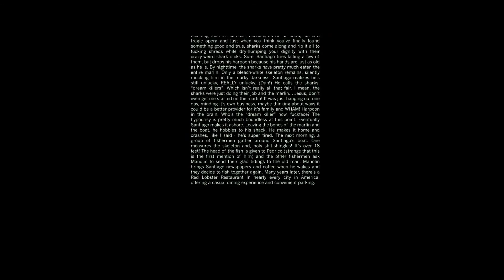Deadpool 2 ''No Good Deed'' Fragmanı Türkçe Altyazılı [HD]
deadpool 2 Teaser Trailer(Türkçe Altyazılı)
deadpool türkçe altyazılı
deadpool 2 fragman izle
deadpool 2 türkçe altyazılı fragman
deadpool 2 fragmanı izle
deadpool 2 fragman 1 türkçe
deadpool yeni film
deadpool 2 izle
deadpool 2 türkçe çeviri
deadpool 2 çeviri
deadpool türkçe altyazılı
deadpool fragman 1
deadpool 2 türkçe altyazılı fragmanı 1
deadpool 2 no good deed teaser fragmanı izle
deadpool 2 trailer with subititles